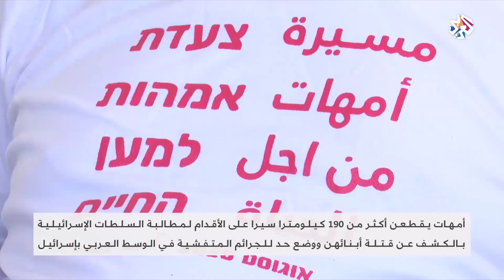مسيرة "أمهات من أجل الحياة" تواصل طريقها نحو القدس | الساعة الأخيرة